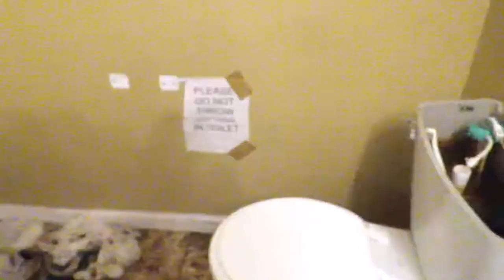Things to Consider before opening a business in Province and City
Hey, What's up! My name is Gilsar born in the Philippines (Dumaguete City) and raised in New York. I am an aspiring entrepreneur with a regular 9-5 trying to work smart to get closer to financial independence.

On this channel, I share my love for talking business, doing reviews, and basically do vlogs from time to time. My goal is to use this channel to help inspire others reach their full potential and to show that only you can stop you. Thanks, guys for the support!

Gear That I use:
Camera: Canon SX60HS
External Mic: Rode Video Micro
Tripod: Sirui TableTop Tripod
Video Editing: Final Cut Pro X
Computer: Macbook Pro 15
Back Up Camera: LG K30
ESDDI SOFTBOX KIT
TOTU TYPE C MULTIPORT ADAPTER
DIGITAL VOICE RECORDER